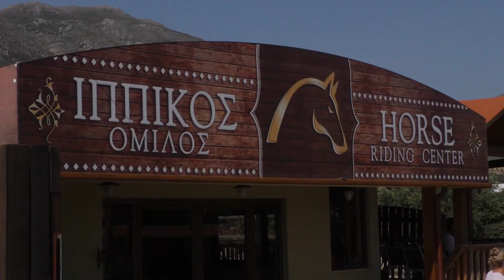Ιππικός όμιλος Πάμε Ελλάδα - Ρέθυμνο